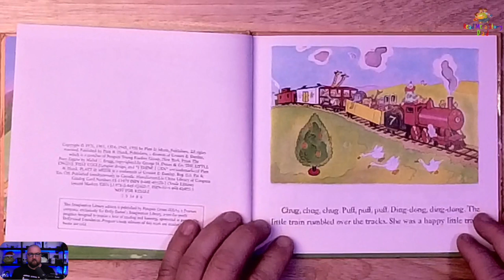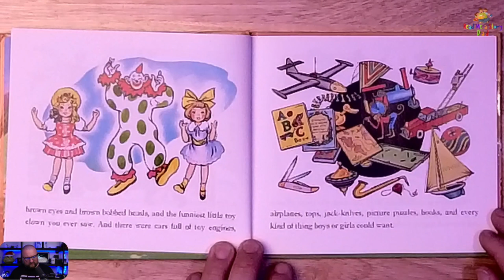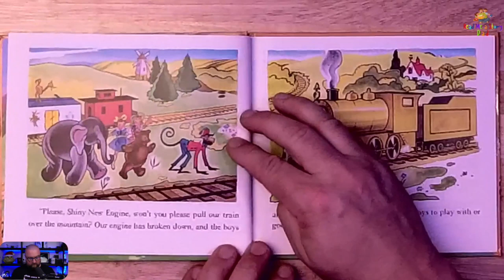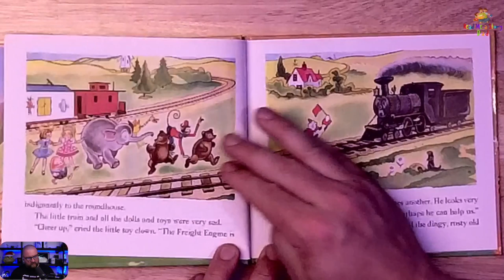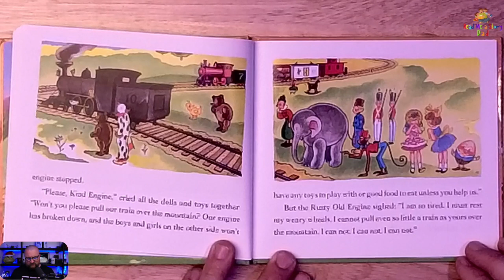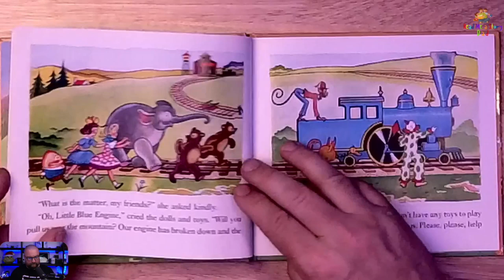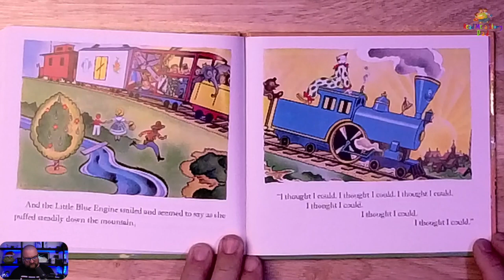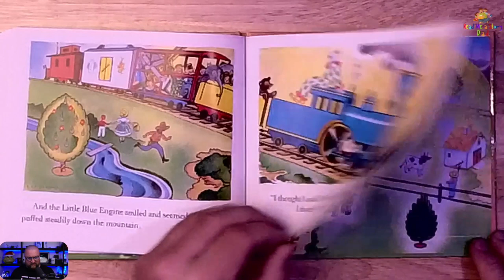The Little Engine That Could read by Dads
The story of a train filled with toys and gifts for little boys and girls that breaks down before reaching the children. After asking several passing trains for help over the hill, a little blue train agrees to help the stranded toys. Even though she is small, the blue train tries her best to bring the toys to the children on the other side of the hill.

Read by: Brent Dowlen is the Host of The Fallible Man Podcast and owner of The Fallible Man LLC focused on helping men become their best selves.

Book: The Little Engine That Could
Author: Watty Piper
Publisher: Platt & Munk Publishers
Year: 1930

"Read Me a Story Dad" is a not for profit service of The Fallible Man LLC and is a collection of dads reading to children. Fathers reading to children is an important way to encourage early literacy, learning and creativity among kids

Episode 61 of the "Read Me a Story Dad" Podcast

CHildren's Books, Bedtime Stories, Books read outloud